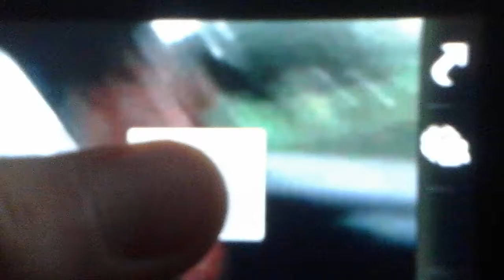What happens when DJR's least favourite song comes on